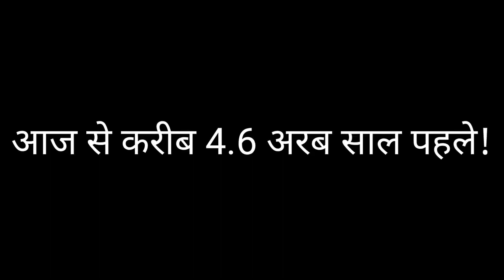पृथ्वी का जन्म कैसे हुआ और चाँद कहाँ से आया जानकर हैरान रह जाओगे | How Was The Earth Formed ?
धरती का जन्म कैसे हुआ,और चाँद कहाँ से आया जानकर हैरान रह जाओगे | How Was The Earth Formed ?

हेल्लो दोस्तों आज के इस विडियो में हम जानेंगे की हमारी पृथ्वी का जन्म कैसे हुआ, और इसका चाँद कहा से आया था। पृथ्वी हम मनुष्यों के अलावा भी और भी कई भीमकाय प्राणियों का घर रही है लेकिन आज वो दैत्याकार जीव इस पृथ्वी से ख़त्म हो चुके है और उसी के वजह से शायद हम इंसानों का इस धरती पर आगमन संभव हो पाया था आज के इस विडियो में हम शुरुवात से जानेंगे की पृथ्वी का निर्माण कैसे हुआ और यहाँ पानी तथा ऑक्सीजन जो की जीवन के दो बहुमूल्य चीजें है वे कहा से आई थी |